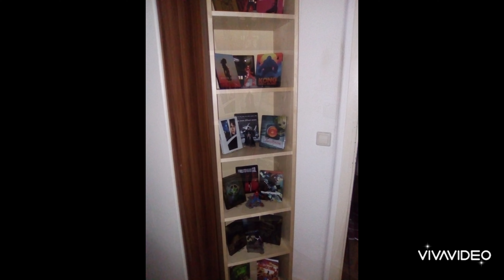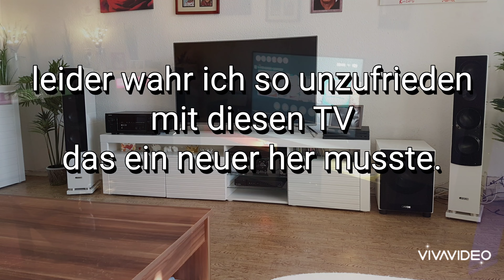Wohnzimmer u. Schlafzimmer/Gaming Ecke Umbau